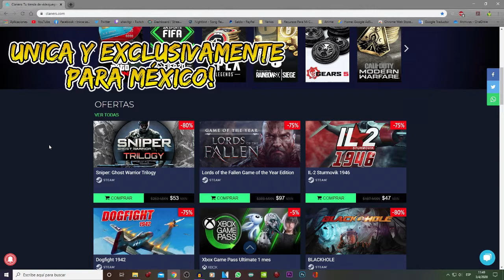Sr. Goyo Mi Nuevo Main? - CLASH vs MONTAÑA || RAINBOW SIX PS4 MEXICO